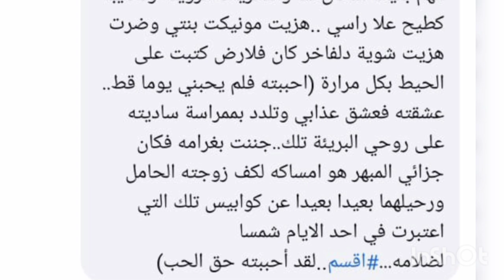قصة شمس ظلامي، جبتها لكم في فديو مختصر قصة فيها عبرة لاي واحد كيتيق في الحب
قصة شمس ظلامي
قصة للعبرة
بطلتها فتاة اللي نهايتها غادي تكون حزينة